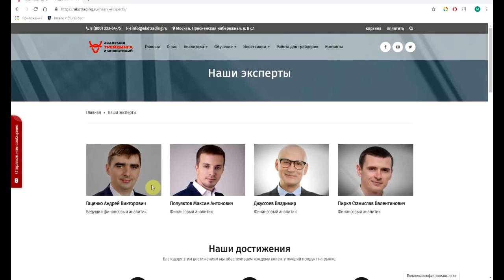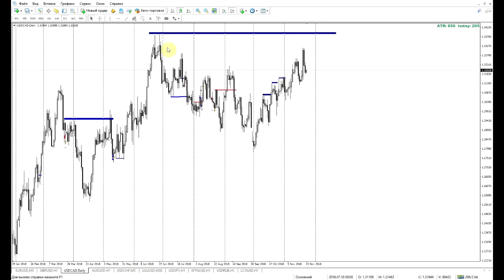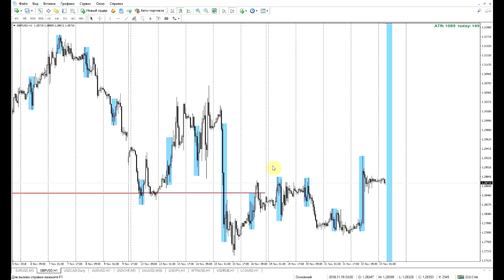Обзор рынка c Максимом Полуяктовым 23.11.2018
Полуяктов Максим  - профессиональный трейдер и аналитик Академии Трейдинга и Инвестиций